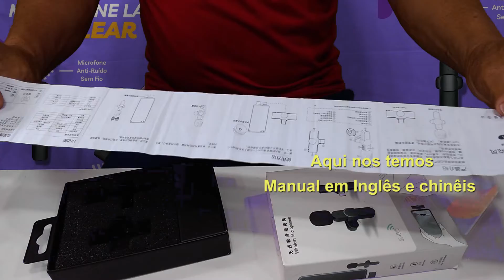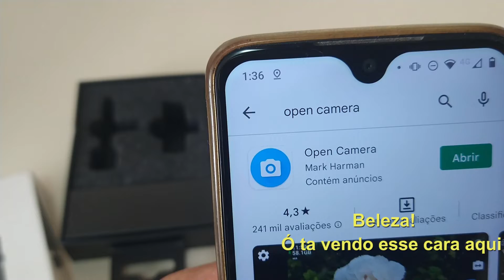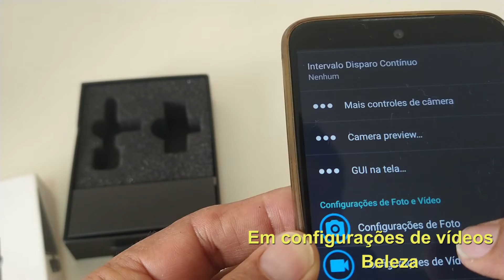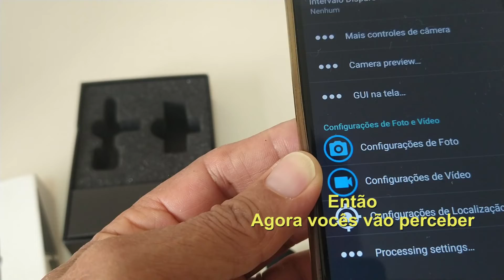MICROFONE DE LAPELA SEM FIO PARA GRAVAR VÍDEOS - PASSO a PASSO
#7 dicas de como configurar o seu microfone de lapela sem fio, bem rapidinho sem enrolação.
Nesse vídeo eu mostro o microfone de lapela da soja fini21, sem fio para celular mais barato e com uma qualidade excelente. Esse microfone funciona para ANDROID e para iPhone. O microfone sem fio é uma ferramenta muito importante na vida de todas as pessoas que gravam vídeos para internet. Chegou a hora de ter seu mini microfone de lapela por um preço muito baixo. Só clicar nesse link e pegar o seu
MICROFONE LAPELA SEM FIO PARA DISPOSITIVOS E SMARTPHONES USB C - TIPO C
Site Loja Fini21.com.br

Dney Ventura Cantor e Compositor
 Vídeo e Edição: Dney Ventura